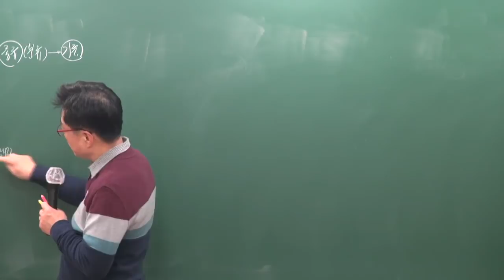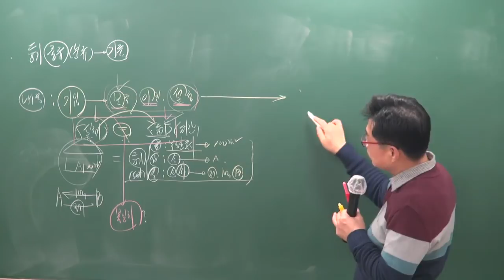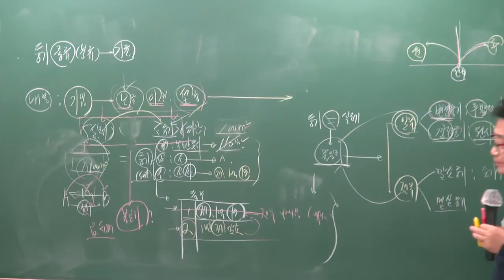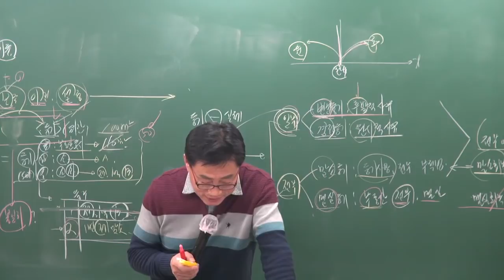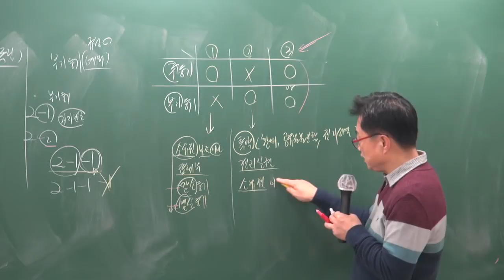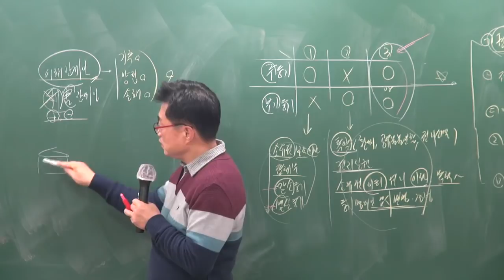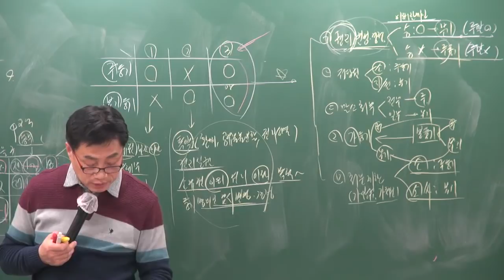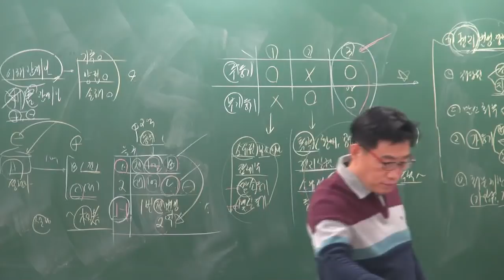무] 2019년 공인중개사 부동산공시법 기본이론 1-10